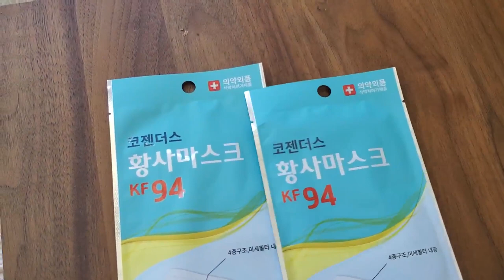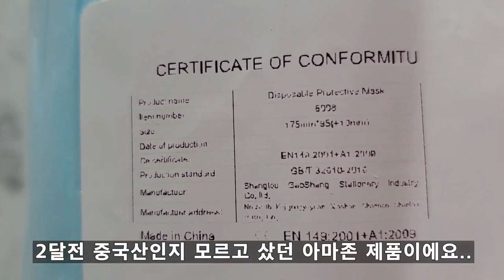한국 시누가 미국에 보낸 감동의 한국 황사마스크!! 귀한걸 이렇게 많이 보내도 된다고?? 마스크로 가족사랑을 확인하는 2020년! 잊지 못할거야~~ (KF94, mask)